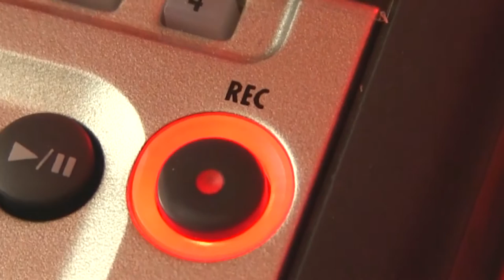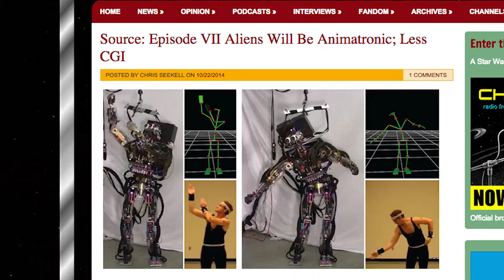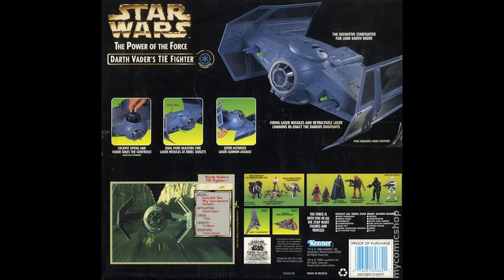The CCD Podcast - The Sucklord Part 2 - Star Wars, Star Wars and more Star Wars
for more podcasts and other original content.

Visit The Sucklord at Suckadelic.com and on Instagram at @Sucklord.